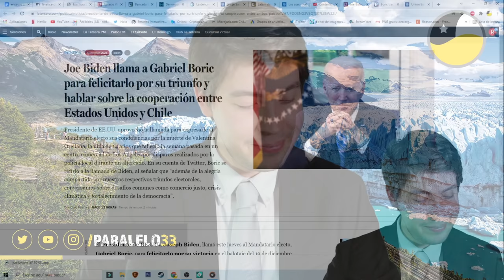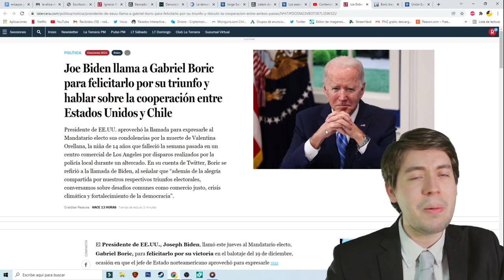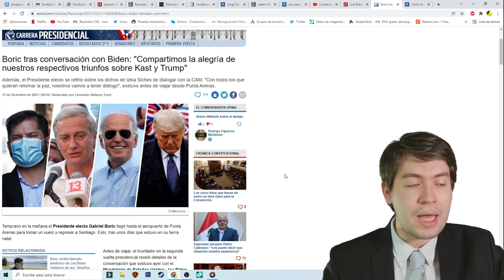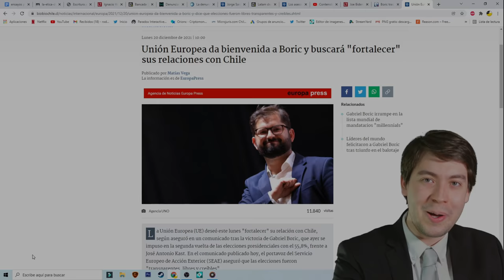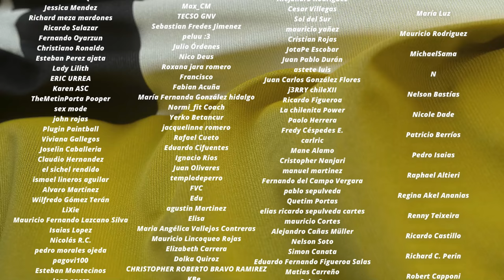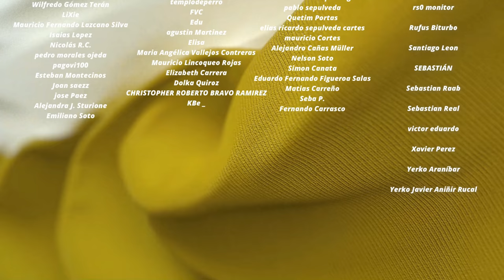BORIC ANUNCIA REUNIÓN con JOE BIDEN ¡Lo ACUSAN de IMPERIALISTA NEOLIBERAL!